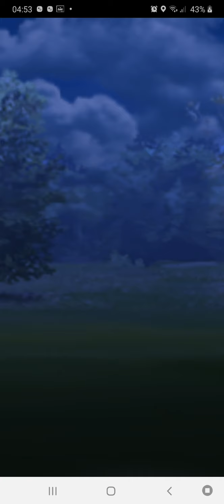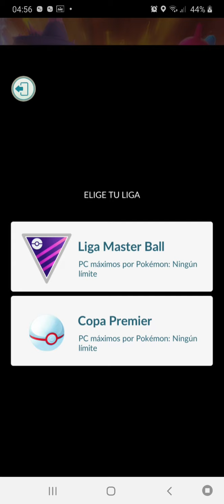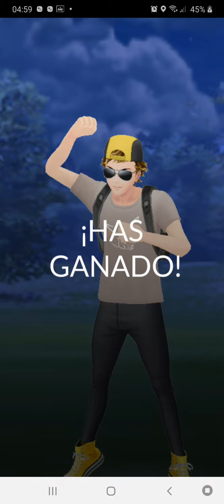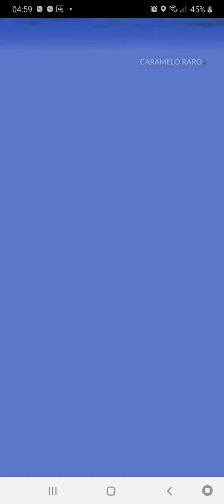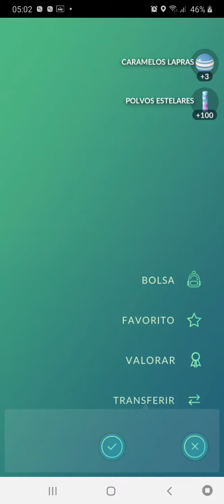3 batallas complicadas